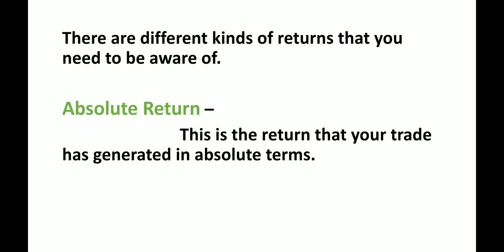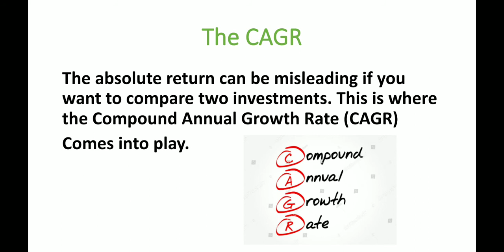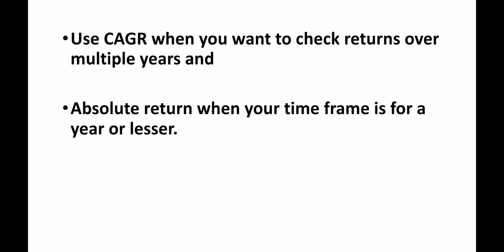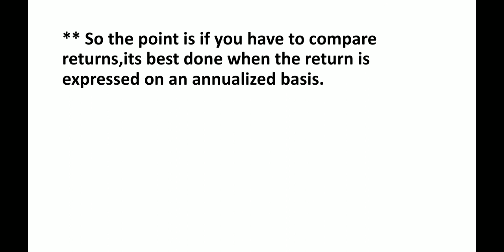How to Calculate Return in Stock Market l CAGR l Absolute Return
In this video we will learn how to calculate multiple years return using single formula and for One year or less than one year return using another single formula.

It's time to "THINK OUTSIDE THE BOX"!

'LEARN TO INVEST INDIA' is dedicated channel for investing in right direction! This channel will teach you investing. Investing in Stock Market, Investing in Health, Investing in Mental Health, Investing in Real Estate and lot more. (FROM THE GROUND REALITY).

Enough Motivation, Time to take Action!

DO YOU EVER WONDER WHY THESE BROKERS LIKE ZERODHA, ENCOURAGING YOU TO DO TRADING/ INVESTING, PROVIDING YOU ALL THE GUIDANCE LIKE STUDY MATERIALS ETC?

THEY HAVE PROPER TEAM, THEY HAVE KNOWLEDGE, THEN WHY DON'T THEY PRINT MONEY FOR THEMSELVES!!!📚

ANSWER IS THEY ARE THINKING